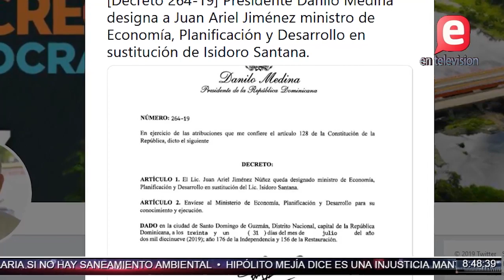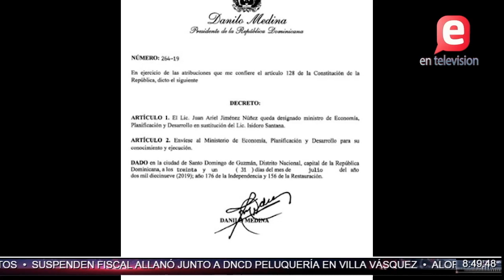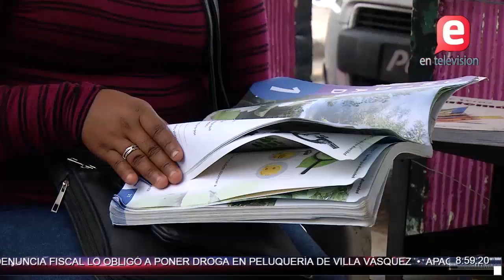SANGRE NUEVA EN ECONOMÍA | PROCESO III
• LAS REACCIONES POR DESTITUCION DE ISIDORO COMO MINISTRO